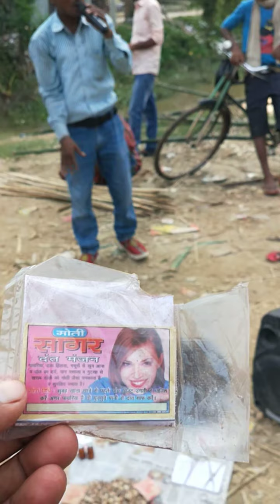July 8, 2021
road chhap dentist doctor